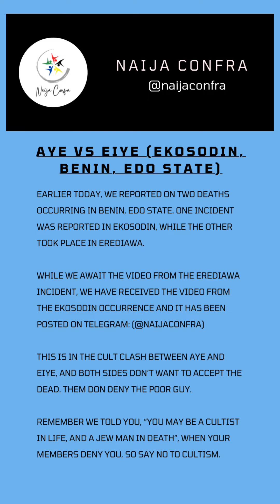Eiye vs Aye (Ekosodin, Benin, Edo State)